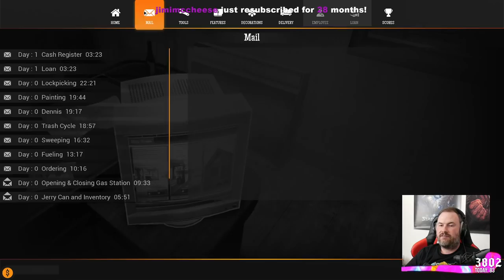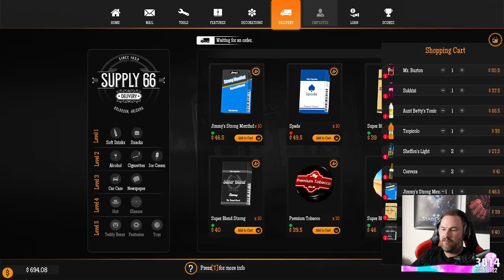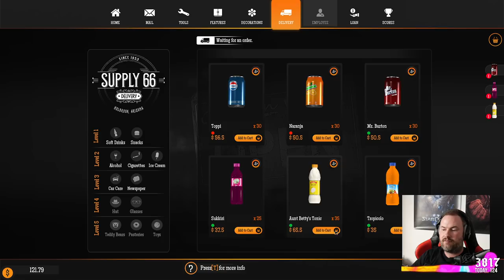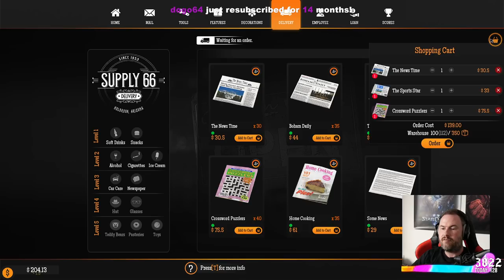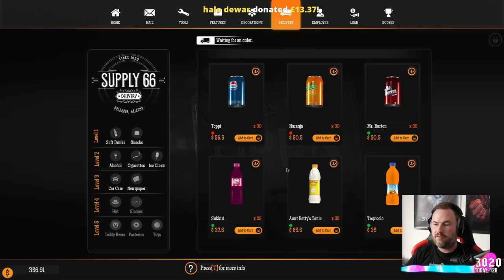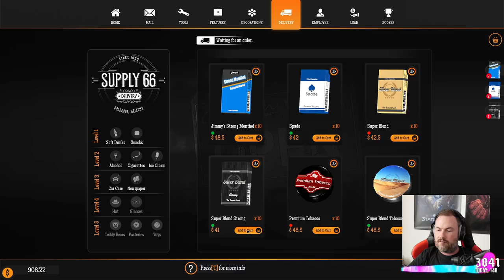Sips Plays Gas Station Simulator! - (20/9/21)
Welcome to Gas Station Simulator live! Here it is in its entire, (mostly) uncut format in case you want to see it all happen from start to finish. I stream most weekdays (GMT timezone).